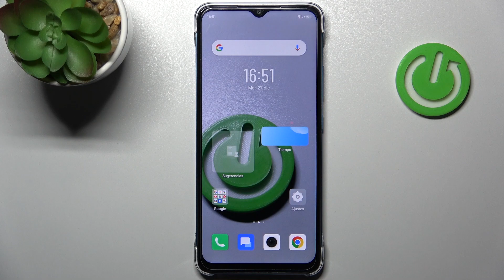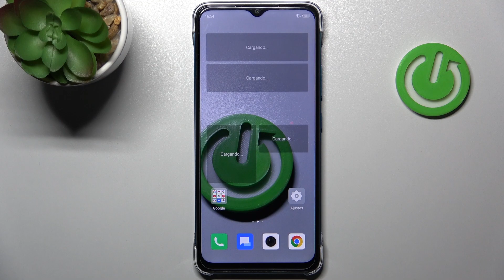Cómo acceder al Modo Fastboot en INFINIX Smart 7 - fastboot mode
Descubre cómo acceder al Modo Fastboot en tu INFINIX Smart 7 para desbloquear su potencial al máximo. En este video, te mostraremos los pasos sencillos para activar el Modo Fastboot, una herramienta poderosa que te permitirá realizar tareas avanzadas como desbloquear el bootloader, flashear ROMs personalizadas y más. Aprende a ingresar al Modo Fastboot con facilidad y aprovecha todas las posibilidades que ofrece tu dispositivo INFINIX Smart 7. ¡Prepárate para explorar un mundo de personalización y mejoras!

¿Cómo acceder al Modo Fastboot en INFINIX Smart 7?
Tutorial para activar el Modo Fastboot en INFINIX Smart 7.
¿Para qué sirve el Modo Fastboot en mi teléfono INFINIX Smart 7?
Pasos para desbloquear el bootloader en INFINIX Smart 7.
¿Qué tareas avanzadas puedo realizar en el Modo Fastboot con INFINIX Smart 7?